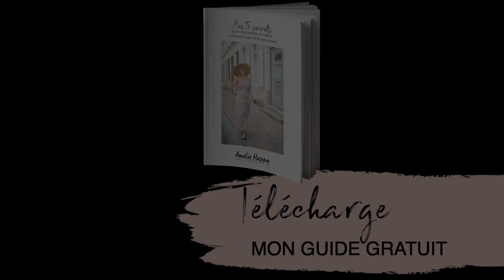COMMENT PORTER SON MANTEAU DE COULEUR ? 🌈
Télécharge mon guide gratuit qui résume mes convictions mode et t'aidera à déterminer ta colorimétrie :

Je partage sur ma chaîne Amelie Happy de nombreux conseils mode et tendances, conseils style et morphologie.

Dans cette vidéo, je partage avec vous un challenge réalisé par les membres de ma formation " Révélez votre style et rayonnez ! "  une dizaine d'idées de looks avec des manteaux de couleur.

Je vous explique " Comment choisir son manteau de couleur " et je vous explique comment le porter avec les autres pièces de son dressing.

Merci aux membres de la formation " Révélez votre style et rayonnez ! " d'avoir accepté de partager leurs looks dans cette vidéo.

A bientôt
Amélie 🌸